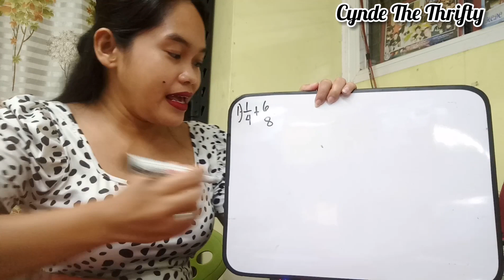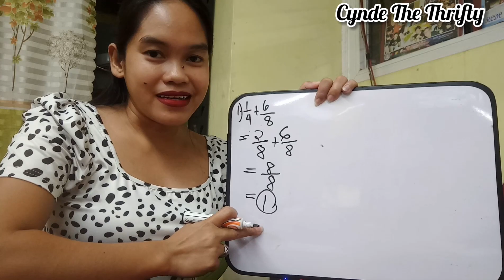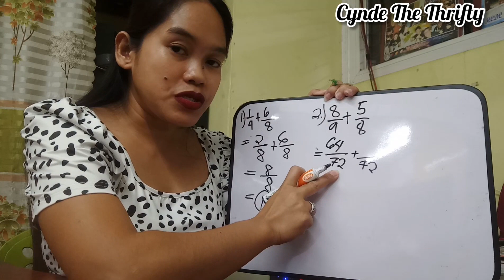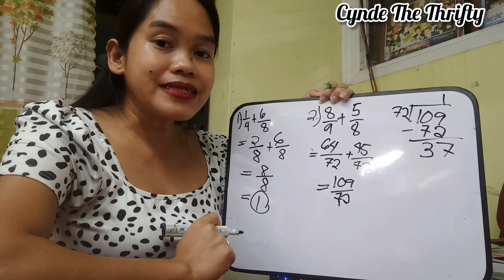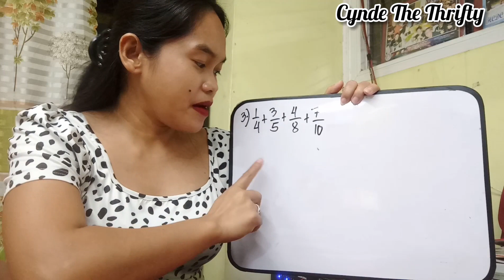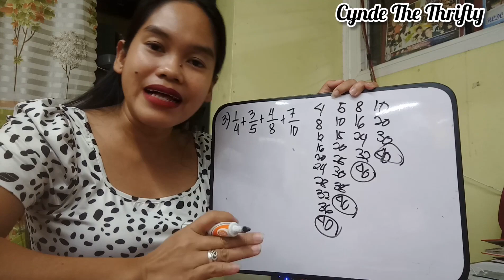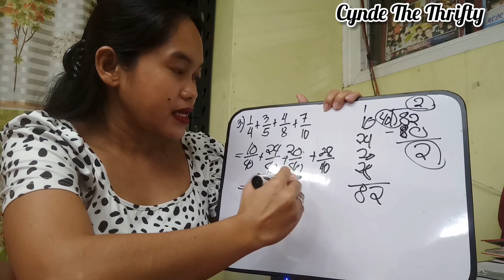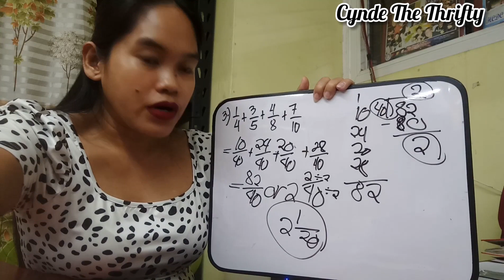How To Add Fraction With Dissimilar/Different Denominator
Hello everyone meron na naman tayong bagong lesson at yon ay ang Paano mag Add ng Fraction na magkaiba ang denominator. Ang tutorial na ito ay naka explain sa Filipino para maintindihan talaga natin. Marami po kaming tutorial na makakatulong sa mga estudyante natin ngayon.